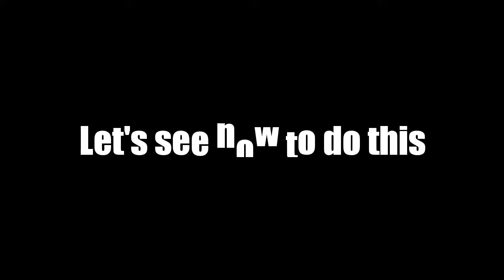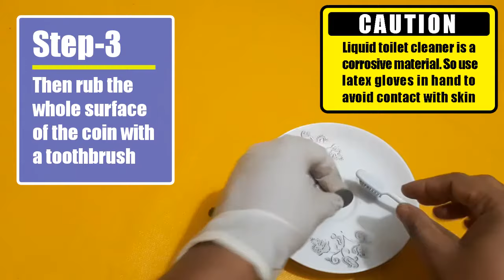How to clean old coins without any damage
In this video you will find a simple but very effective method of cleaning old coins. This method you will help you to clean old coin properly without any damage to it. Hope this video will be helpful for you.